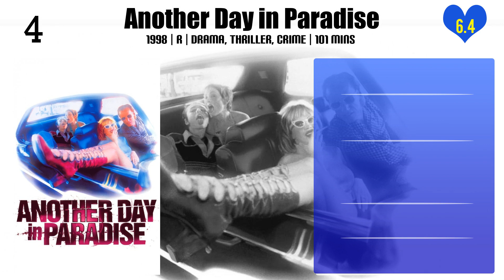Larry Clark | Top Movies by Larry Clark| Movies Directed by Larry Clark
Best Movies of Larry Clark

Find the list of top and best movies directed by Larry Clark
1.A Day in a Life
2.Teenage Caveman
3.Destricted
4.Impaled
5.Marfa Girl
6.The Smell of Us
7.Marfa Girl 2
8.Ken Park
9.Wassup Rockers
10.Another Day in Paradise
11.42 One Dream Rush
12.Bully
13.Kids

Please Comment down your favorite movie of Larry Clark